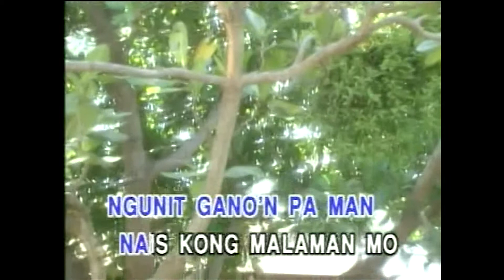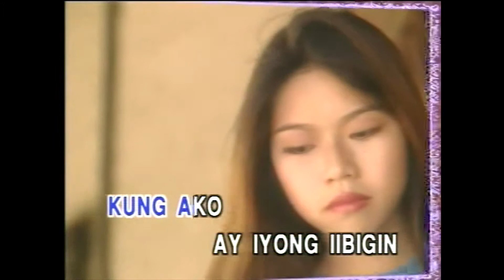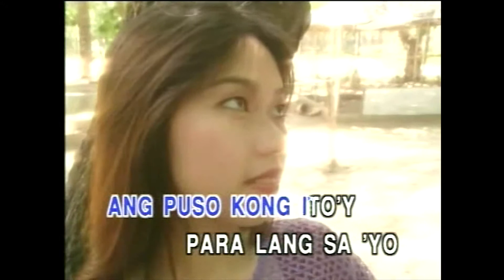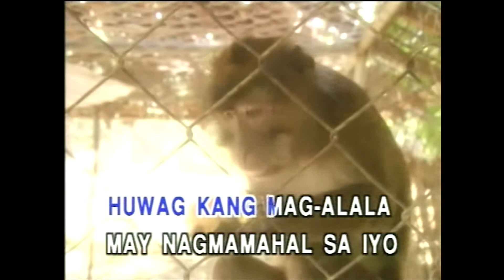Nandito Ako - Ogie Alcasid (Karaoke Cover)